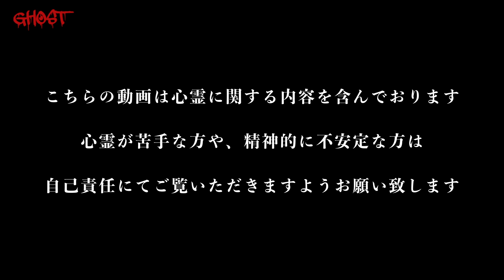【兵庫相坂トンネル・前編】水面に浮かぶ巨大な女性の顔…！遠隔からの霊視で視えたものは心霊スポットのいわくとなった池に集まる霊の姿 池から歌声が【ゴーストハント#58】JapaneseHorror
この動画は、心霊スポットを取材するという企画である、「ゴーストハント」シリーズの動画です。
※ 動画の切り抜きをしていただける方歓迎致します！ まずはTwitterの公式宛にDM下さい。よろしくお願い致します。